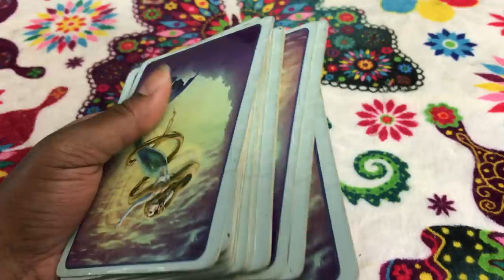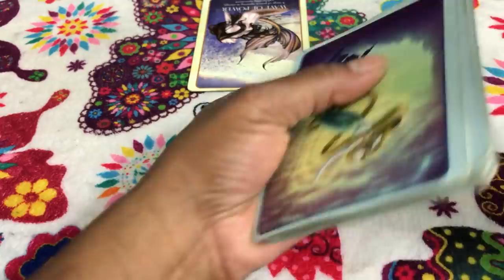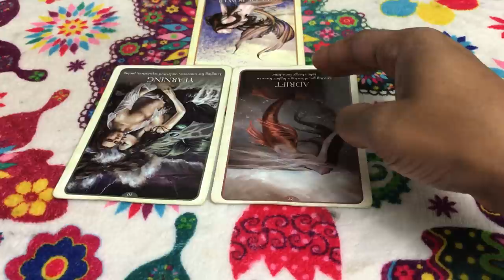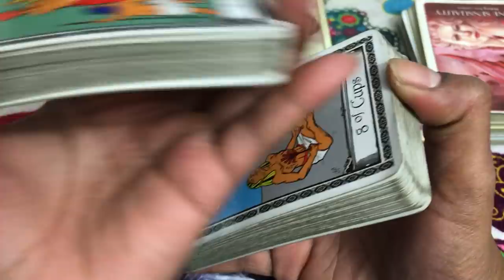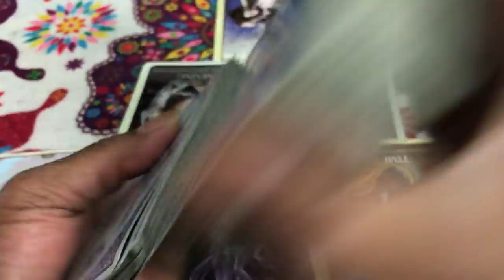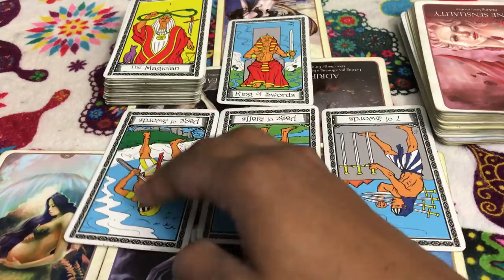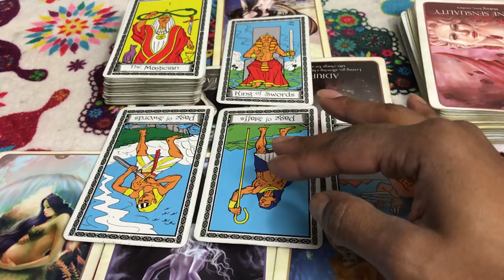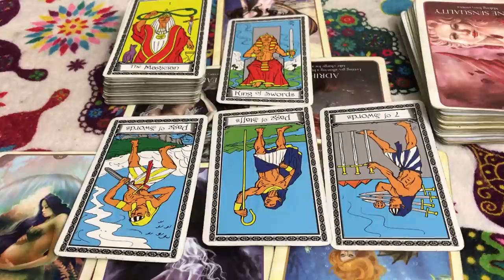(TIMELESS)) Sagittarius Love reading, loss because you got comfortable with boss. 10/9th-16th TAROT